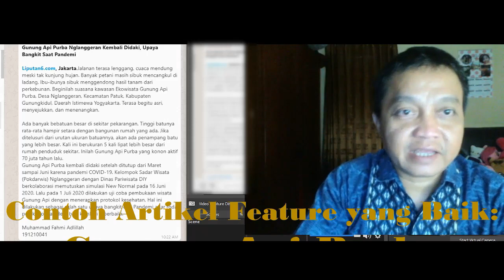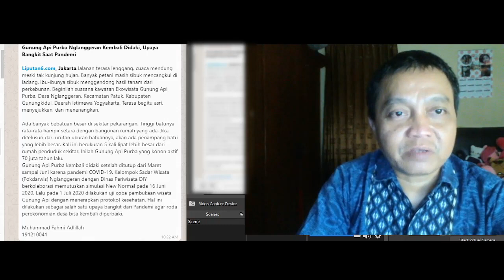Contoh Artikel Feature yang Baik 1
Contoh Artikel atau tulisan Feature yang Baik 1